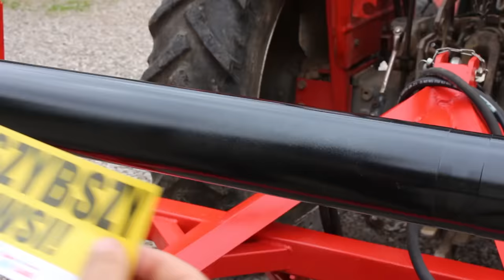Brony Hydrauliczne - Budowa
Z kodem rabatowym ,,DONIEC77,,  Zyskujesz 7%  na zakupy w ZENOX.pl
(Wpisz w koszyku)
Podziękowania dla ZENOX.pl za wsparcie Projektu :)